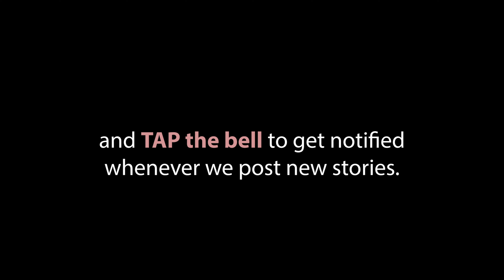Mom and daughter vitamins since the lockdown // Elle x Kerrigan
So, I am a grocery shopper/runner, homeschooling parent, all-around home cleaner, work-from-home mom... it's a never ending list of responsibilities at home! No thanks to the pandemic!

But we are adjusting well and we are trying to keep ourselves healthy by eating well and by taking our vitamins.

Since the regular vitamins were mostly out of stock during the first few weeks of the Metro Manila quarantine, we had to buy our vitamins online. Here's what we've been taking to strengthen our immune system.

We are taking Carlson's Chewable Vitamin C and DHA for Kerrigan, Puritan's Pride Ultra Woman Daily Multi-Vitamins, Omega-3 and ABC Plus Multi-Vitamins every after meal.

I'm not saying you take these vitamins, you must choose the ones that are recommended by your doctor.

ℹ️  This channel is managed by Elle Anorma, a work-from-home momma, born in Italy and currently living with her daughter in the Philippines. Her stories includes tips about working-from-home, parenting, travel stories, play time, career and work.

❤️ She dedicates this channel to all women, parents and aspiring entrepreneurs who bravely chase their dreams and passions with or without kid/s.

// For more stories and how-tos visit and follow us via the links //

// Other info //